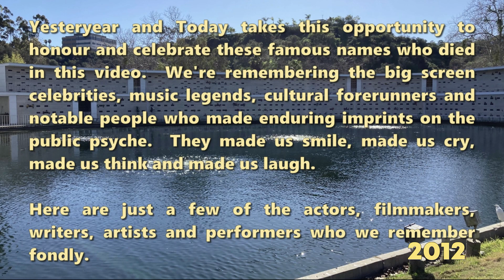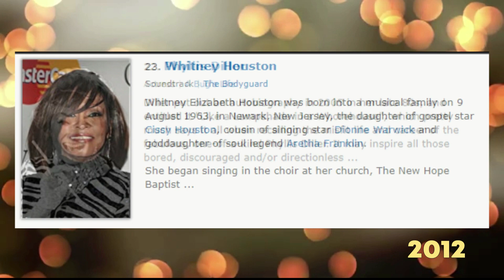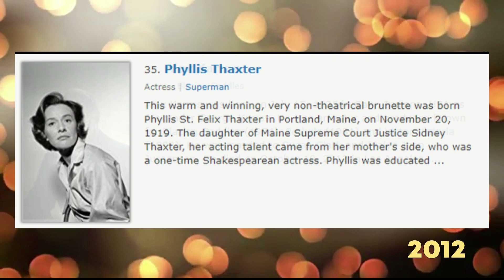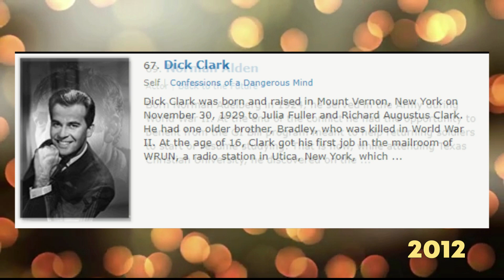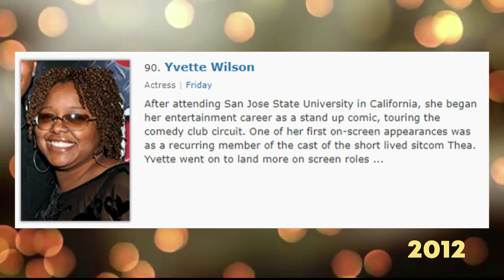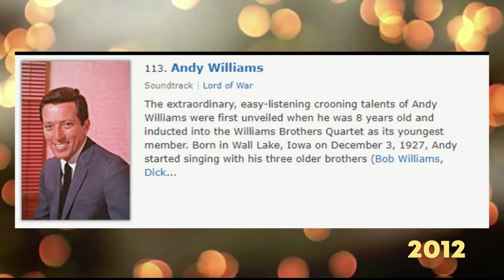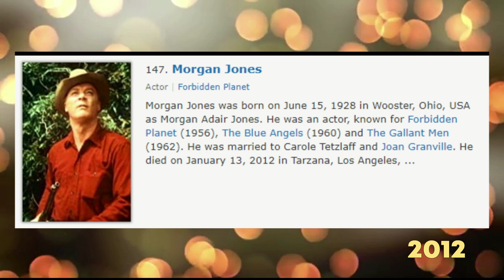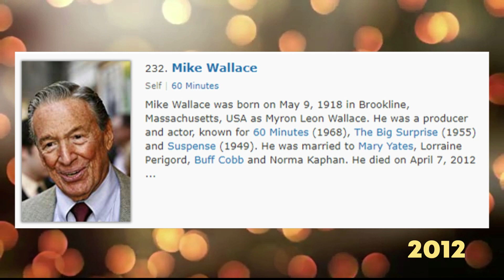The Top 127 Shocking Celebrity Deaths of 2012 That Shook Hollywood to Its Core!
Music
Music promoted by BreakingCopyright "Scott Buckley - Growing Up [Piano]" is under a Creative Commons license (CC-BY) Music promoted by BreakingCopyright "Steffen Daum - Awakening" is under a creative commons music license (CC BY 3.0) Music promoted by BreakingCopyright 'Lonesome Journey' by Keys of Moon Music is under a Creative Commons license (CC BY 3.0) Music promoted by BreakingCopyright "Savfk - Eight Mountains" is under a Creative Commons (CC-BY 3.0) license ttps:// Music promoted by BreakingCopyright